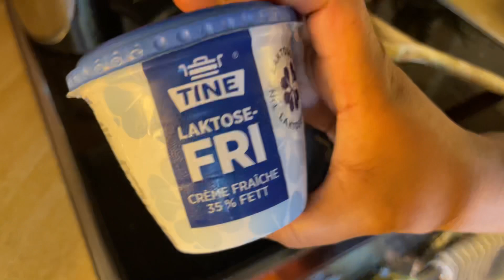MUQALKEE LAYGA SUGAYAAY .CUNTADA CARUURTA KU???